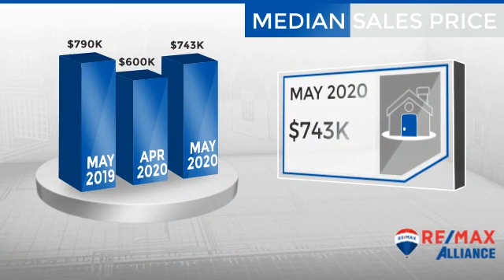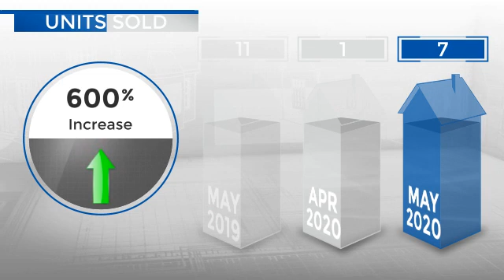Franktown,CO, Real Estate Market Update from REMAX Alliance,June, 2020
REMAX Alliance Video Update recapping market activity within Franktown, CO, during the month of June, 2020